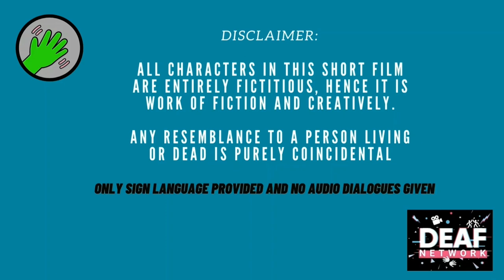Deaf Entertainment Episode 29 "Run Down"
3 men who went for hangover party, one of them was high and was physically attack by gang of rogues, he punched them in defence and then 3 of them escaped for road run down to anywhere.

Once the car broke out, they are in state of frustations. A black comedy of 3 men, do watch it.

CAST: SIVA, ABHILASH and LARRY

Special Effects by Deaf Network Team